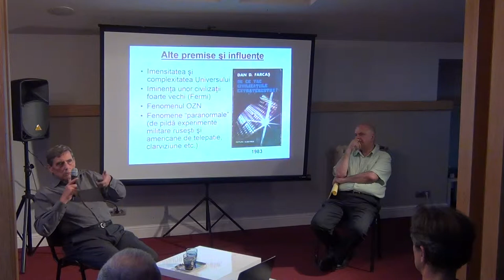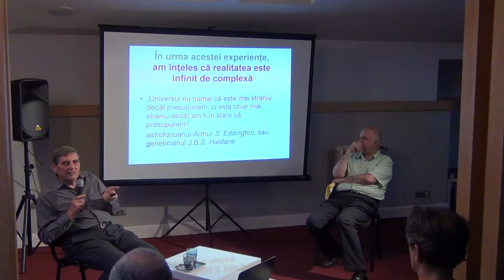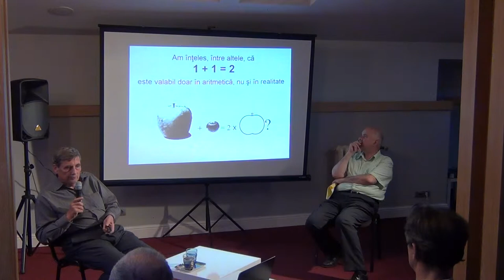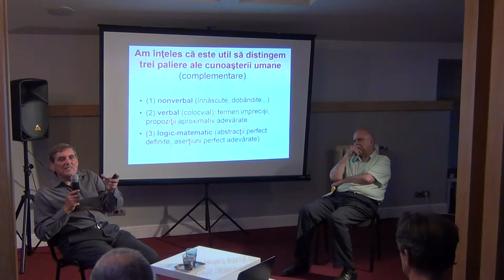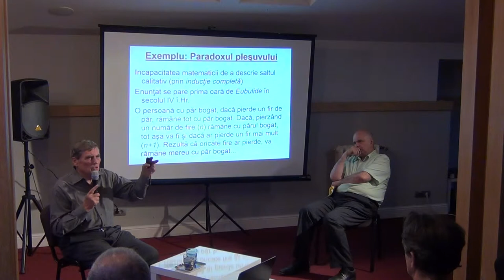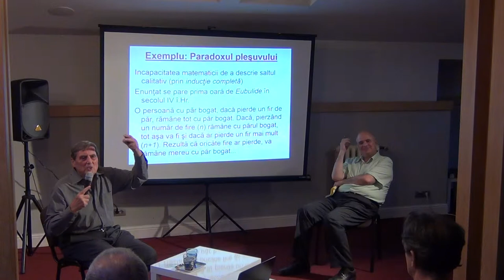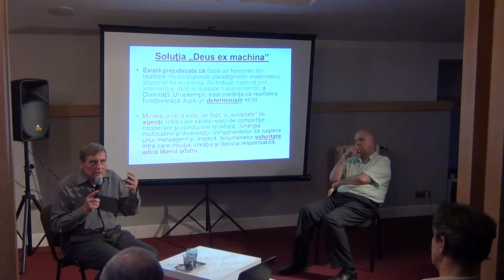Granitele Stiintei si… Stiintele de granita / P3 / Cafeneaua Complexitatii